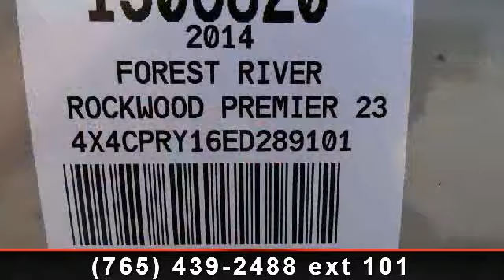2014 Forest River Rockwood - Tom Raper - Richmond, IN 47374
New folding camper from Tom Raper RV\'s!  Experience the unrivaled success of traveling with this 2014 Rockwood 2317G made by Forest River.  This 2317G has an inviting interior with superior accommodations for you and your travel companions.  Contact your Indiana RV dealer for more details! , Breeze Bathroom Fantastic Fan\r\nRefer 2.5 Cu Ft 3 Way\r\n20,000 Btu Furnace\r\nOverhead Kitchen Cabinet\r\nHanging Wardrobe\r\nHeated Bed End Mattresses\r\n11\' Screen Room W/privac Flaps\r\nOption Pkg 1\r\nCarbon Monoxide Detector